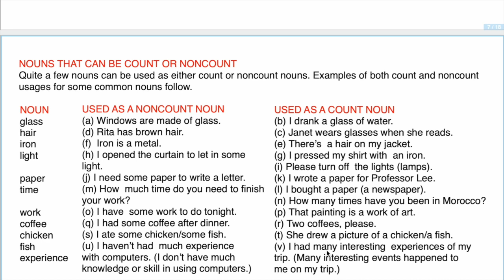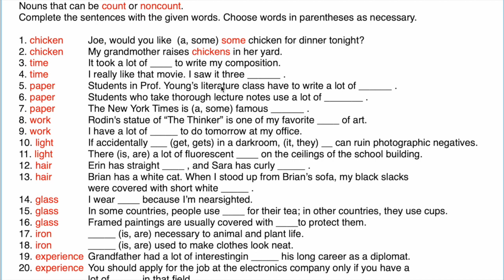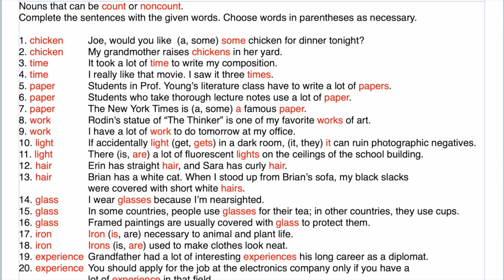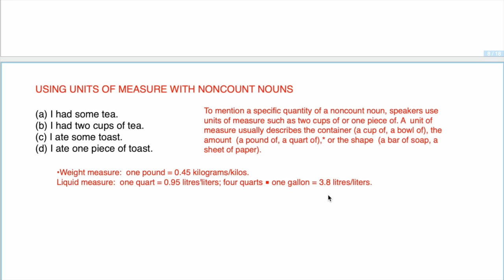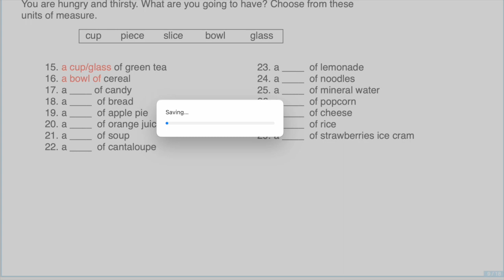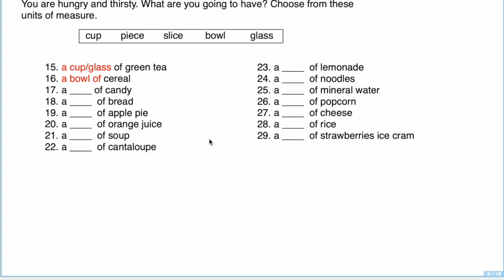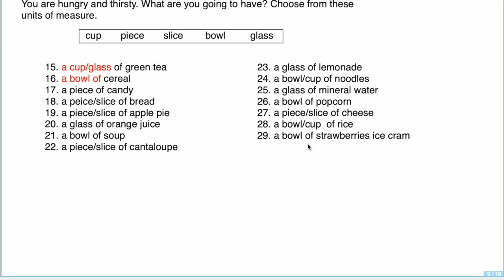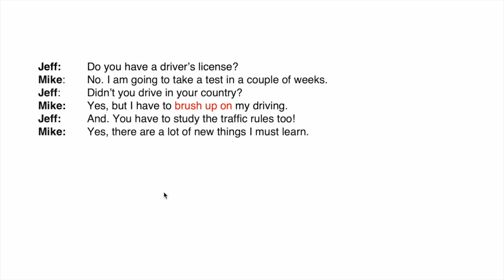English Intermediate Course 60 / Orta Düzey İngilizce Kursu 60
Countable and Non-countable Nouns